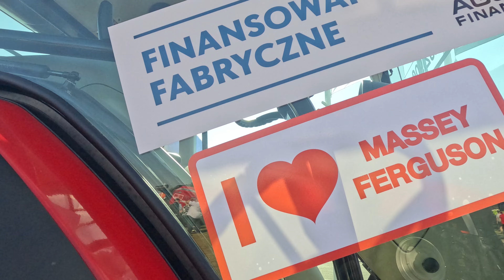☆ Targi Agro Show Bednary 2024☆ |Sobota| Tego jeszcze nie grali Nowa Valtra S, Fendt 600 vario?!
Siemanko